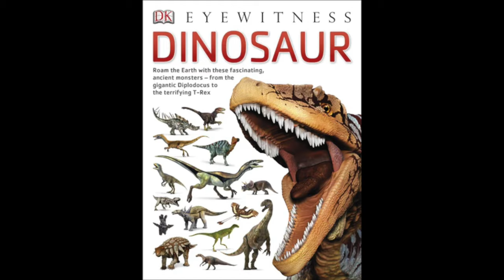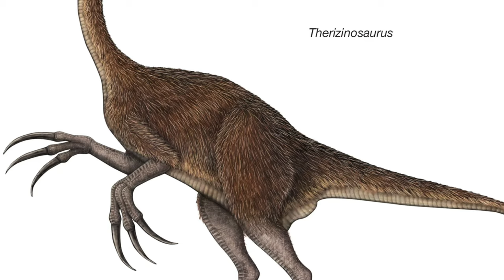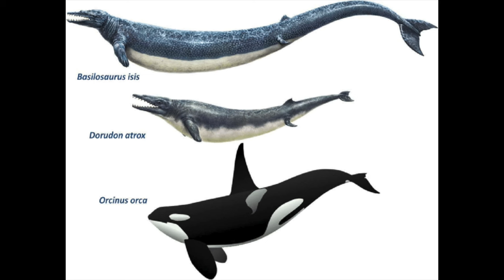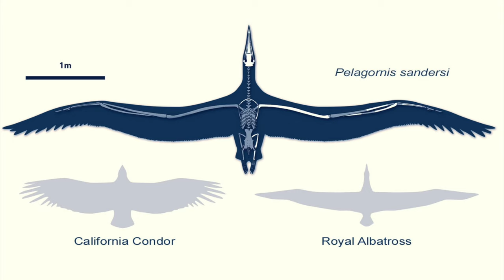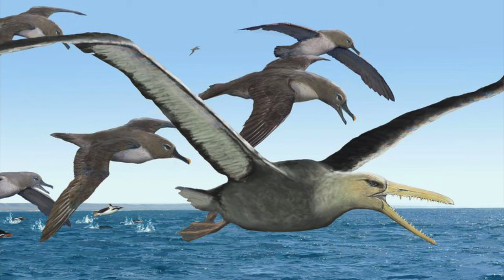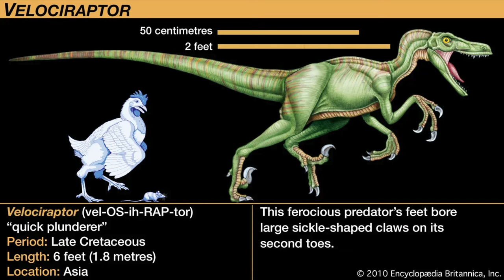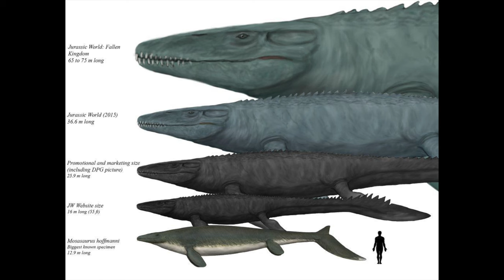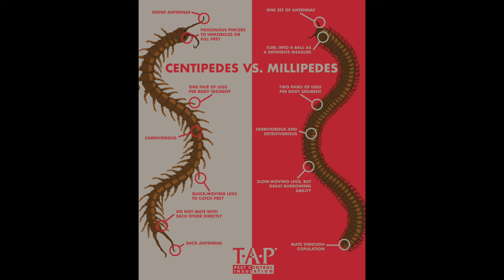Awesome & Atrociously Large Ancient Animals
In today's episode, we're going to be looking at some ancient animals with unique features and monstrous sizes!

*If you have any recommendations for the podcast, a topic you’d like me to cover, or if you have your own scary story you’d like to share, please email me at

*To check out the podcast version of Grim & Whim, you can find me on both Spotify & Apple Podcasts!